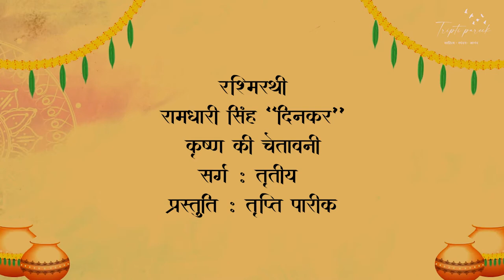रश्मिरथी: रामधारी सिंह "दिनकर"कवि परिचय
कक्षा 10में के पाठ्यक्रम से सम्बन्धित
एनसीईआरटी /सीबीएसई

रश्मिरथी
रामधारी सिंह "दिनकर"
कृष्ण की चेतावनी
सर्ग : तृतीय

प्रस्तुति : तृप्ति पारीक

कृष्ण की चेतावनी / रामधारी सिंह "दिनकर"

 Script

वर्षों तक वन में घूम-घूम,
बाधा-विघ्नों को चूम-चूम,
सह धूप-घाम, पानी-पत्थर,
पांडव आये कुछ और निखर।
सौभाग्य न सब दिन सोता है,
देखें, आगे क्या होता है।

मैत्री की राह बताने को,
सबको सुमार्ग पर लाने को,
दुर्योधन को समझाने को,
भीषण विध्वंस बचाने को,
भगवान् हस्तिनापुर आये,
पांडव का संदेशा लाये।

‘दो न्याय अगर तो आधा दो,
पर, इसमें भी यदि बाधा हो,
तो दे दो केवल पाँच ग्राम,
रक्खो अपनी धरती तमाम।
हम वहीं खुशी से खायेंगे,
परिजन पर असि न उठायेंगे!

दुर्योधन वह भी दे ना सका,
आशीष समाज की ले न सका,
उलटे, हरि को बाँधने चला,
जो था असाध्य, साधने चला।
जब नाश मनुज पर छाता है,
पहले विवेक मर जाता है।

हरि ने भीषण हुंकार किया,
अपना स्वरूप-विस्तार किया,
डगमग-डगमग दिग्गज डोले,
भगवान् कुपित होकर बोले-
‘जंजीर बढ़ा कर साध मुझे,
हाँ, हाँ दुर्योधन! बाँध मुझे।

यह देख, गगन मुझमें लय है,
यह देख, पवन मुझमें लय है,
मुझमें विलीन झंकार सकल,
मुझमें लय है संसार सकल।
अमरत्व फूलता है मुझमें,
संहार झूलता है मुझमें।

‘उदयाचल मेरा दीप्त भाल,
भूमंडल वक्षस्थल विशाल,
भुज परिधि-बन्ध को घेरे हैं,
मैनाक-मेरु पग मेरे हैं।
दिपते जो ग्रह नक्षत्र निकर,
सब हैं मेरे मुख के अन्दर।

‘दृग हों तो दृश्य अकाण्ड देख,
मुझमें सारा ब्रह्माण्ड देख,
चर-अचर जीव, जग, क्षर-अक्षर,
नश्वर मनुष्य सुरजाति अमर।
शत कोटि सूर्य, शत कोटि चन्द्र,
शत कोटि सरित, सर, सिन्धु मन्द्र।

‘शत कोटि विष्णु, ब्रह्मा, महेश,
शत कोटि जिष्णु, जलपति, धनेश,
शत कोटि रुद्र, शत कोटि काल,
शत कोटि दण्डधर लोकपाल।
जञ्जीर बढ़ाकर साध इन्हें,
हाँ-हाँ दुर्योधन! बाँध इन्हें।

‘भूलोक, अतल, पाताल देख,
गत और अनागत काल देख,
यह देख जगत का आदि-सृजन,
यह देख, महाभारत का रण,
मृतकों से पटी हुई भू है,
पहचान, इसमें कहाँ तू है।

‘अम्बर में कुन्तल-जाल देख,
पद के नीचे पाताल देख,
मुट्ठी में तीनों काल देख,
मेरा स्वरूप विकराल देख।
सब जन्म मुझी से पाते हैं,
फिर लौट मुझी में आते हैं।

‘जिह्वा से कढ़ती ज्वाल सघन,
साँसों में पाता जन्म पवन,
पड़ जाती मेरी दृष्टि जिधर,
हँसने लगती है सृष्टि उधर!
मैं जभी मूँदता हूँ लोचन,
छा जाता चारों ओर मरण।

‘बाँधने मुझे तो आया है,
जंजीर बड़ी क्या लाया है?
यदि मुझे बाँधना चाहे मन,
पहले तो बाँध अनन्त गगन।
सूने को साध न सकता है,
वह मुझे बाँध कब सकता है?

‘हित-वचन नहीं तूने माना,
मैत्री का मूल्य न पहचाना,
तो ले, मैं भी अब जाता हूँ,
अन्तिम संकल्प सुनाता हूँ।
याचना नहीं, अब रण होगा,
जीवन-जय या कि मरण होगा।

‘टकरायेंगे नक्षत्र-निकर,
बरसेगी भू पर वह्नि प्रखर,
फण शेषनाग का डोलेगा,
विकराल काल मुँह खोलेगा।
दुर्योधन! रण ऐसा होगा।
फिर कभी नहीं जैसा होगा।

‘भाई पर भाई टूटेंगे,
विष-बाण बूँद-से छूटेंगे,
वायस-श्रृगाल सुख लूटेंगे,
सौभाग्य मनुज के फूटेंगे।
आखिर तू भूशायी होगा,
हिंसा का पर, दायी होगा।’

थी सभा सन्न, सब लोग डरे,
चुप थे या थे बेहोश पड़े।
केवल दो नर ना अघाते थे,
धृतराष्ट्र-विदुर सुख पाते थे।
कर जोड़ खड़े प्रमुदित,
निर्भय, दोनों पुकारते थे ‘जय-जय’!